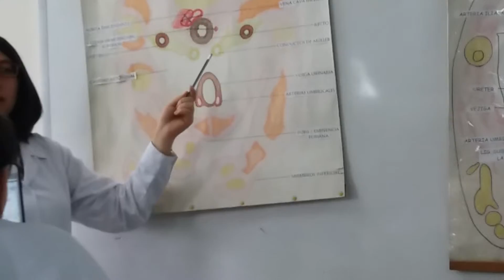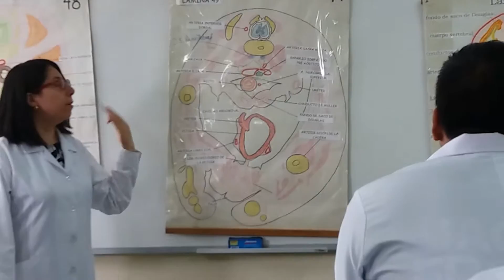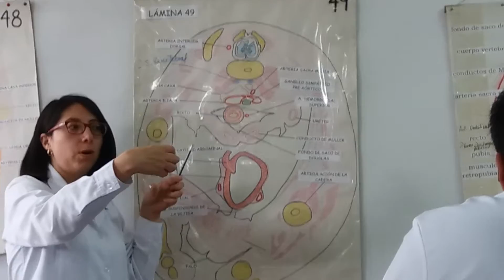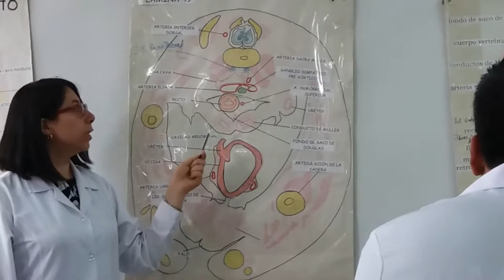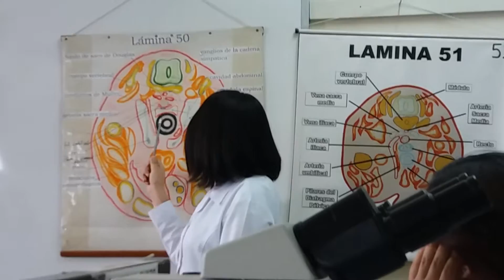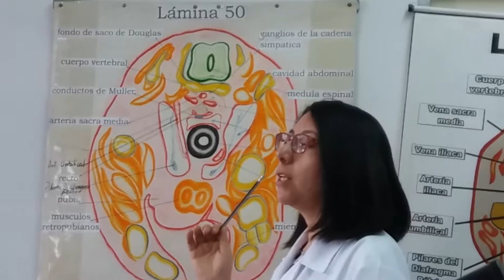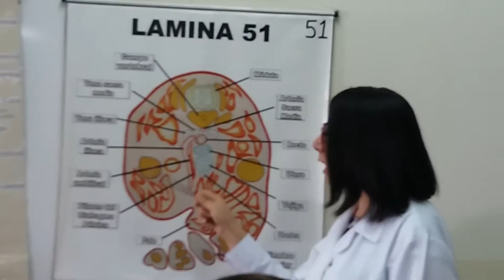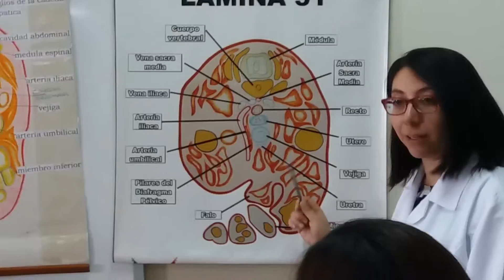4ta práctica de embriología - 3RA FASE